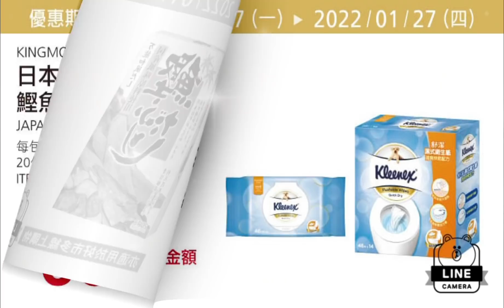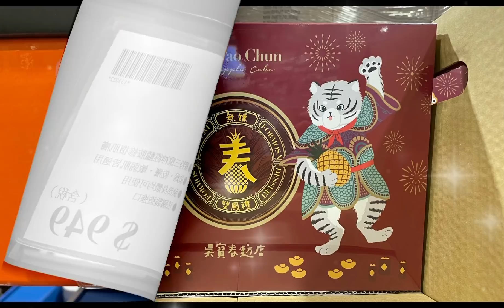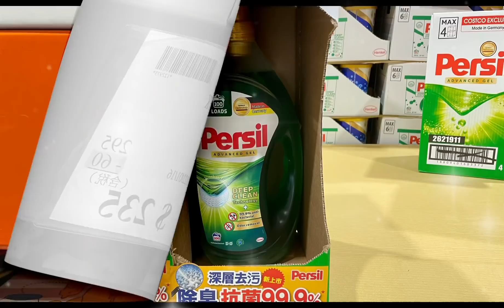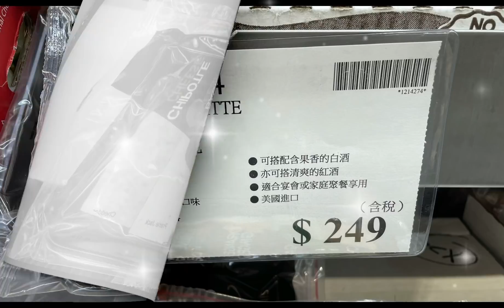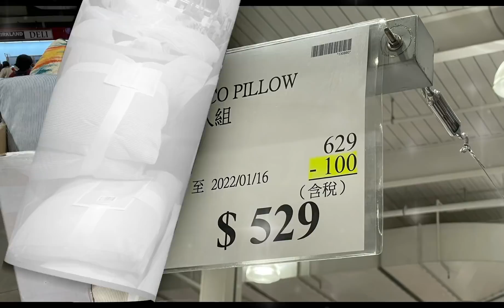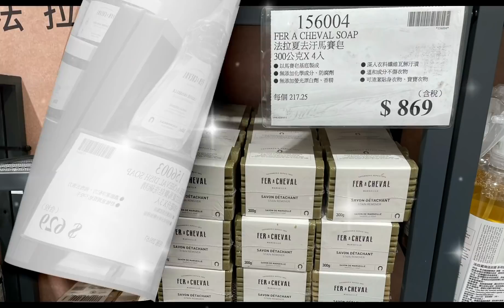好市多Costco年節特別優惠活動第五週冷凍薑母鴨，紹興醉雞腿，保暖隨意毯，草莓千層蛋糕優惠特價上市